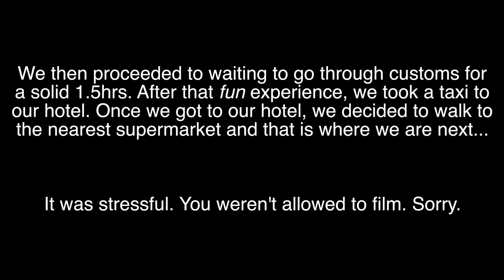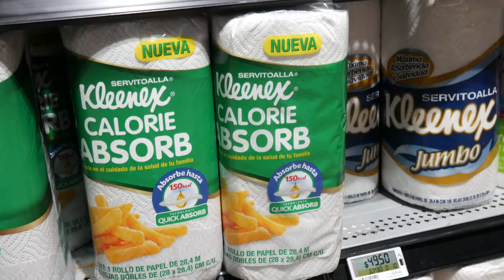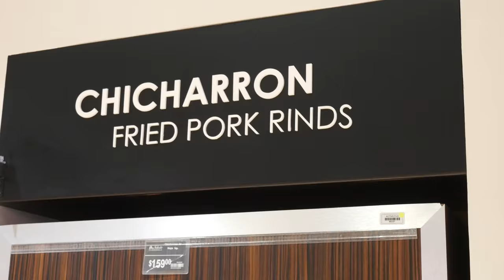They Sell THESE in Supermarkets?? -- CANCÚN, MÉXICO VLOG DAY 1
In this video, my family and I go on our way to Cancún, México. We buy some groceries & stuff but in total, you should totally look forward to tomorrow's vlog.

Thank you so much for taking the time to watch my video!